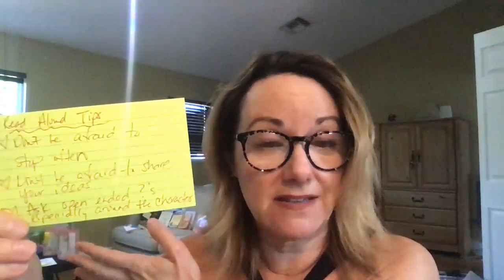teachers reading day 5 read aloud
I share a read loud, "Boar Out There" from Cynthia Rylant's collection of short stories.  I discuss why that book and what I shared w the parent.